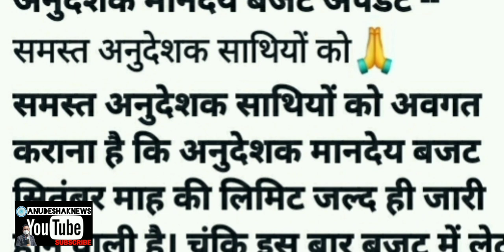इस बार अनुदेशक मानदेय18000/-?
BLOसुपरवाइजर को मिलेगा दो गुना पैसा,अनुदेशकशिक्षामित्रों को लाभ

संविदा कर्मचारी नियमित भगवंत मान जी

नईशिक्षानीति2020 का यूपी में बड़ा प्रयोग संविदाशिक्षक सुरक्षित

यूपी अनुदेशक
बेसिक शिक्षा विभाग

नमस्कार
हार्दिक स्वागतम है आपका हमारे @Anudeshaknews चैनल पर आपके प्यार और आशीर्वाद नें बनाया हमें इस क़ाबिल कि हम सबसे पहले बेसिक शिक्षाविभाग कि हर ख़ास ख़बर आप तक पहुँचा पाएं। जानें इस ब्रेकिंग न्यूज़ वीडियो नें नई शिक्षानीति 2020 के अनुसार परिषदीय स्कूल को गोद लेनें से क्या लाभ होगा छात्रों एवं शिक्षक अनुदेशक शिक्षामित्रों को। धन्यवाद